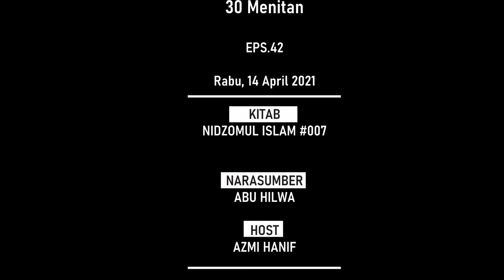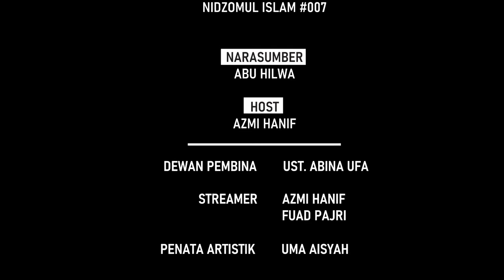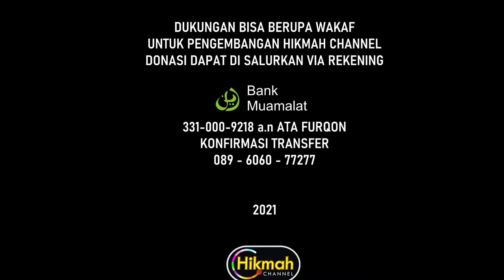Kepemimpinan berfikir dalam Islam [Nidzomul Islam]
Jadwal kajian

Ahad           Kepribadian Dalam Islam [Syahsiyah]
Senin          Adabul Mufrad
Selasa        Hakikat Partai Politik (Takattul )
Rabu           Peraturan Hidup dalam Islam (Nidzomul Islam)
Kamis         Sistem Sanksi Dalam Islam (Nizhomul Uqubah Fil Islam)
Juma't        Afkaru siyasi fil islam
sabtu          Nidzam Ijtima'i